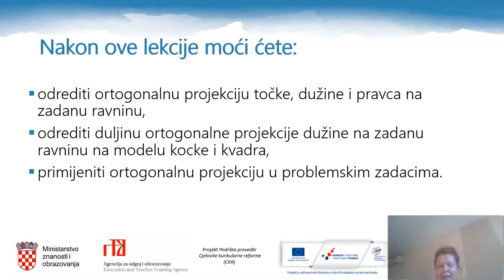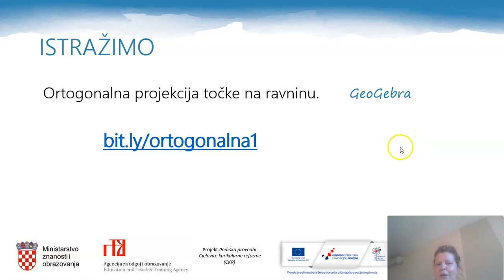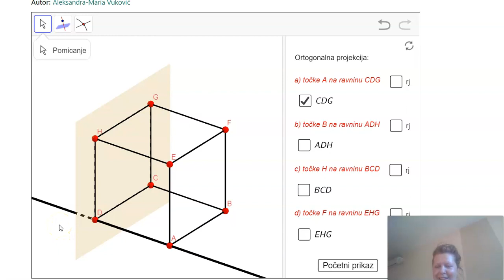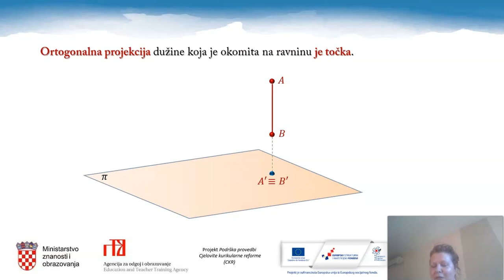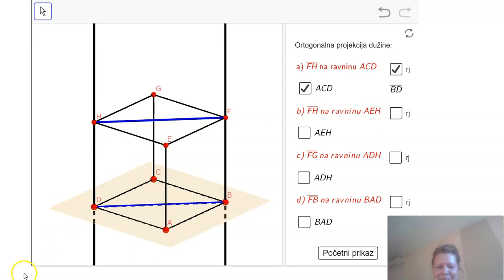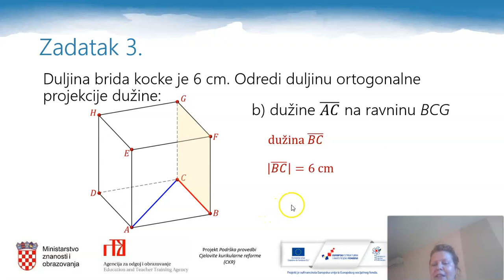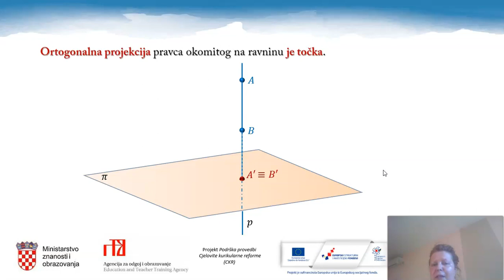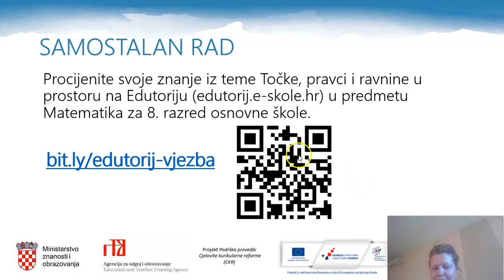Matematika 8.r OŠ - Ortogonalna projekcija točke na ravninu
Autor: Aleksandra Maria Vuković

Poveznice na dodatne sadržaje:
Lekcija se može pogledati u dva dijela:
1. dio: Ortogonalna projekcija točke i dužine
2. dio: Samostalna vježba - ortogonalna projekcija dužine, ortogonalna projekcija pravca (20:00 - 38:20)
SAMOSTALAN RAD
1.) Ortogonalna projekcija u realnom svijetu - Edutorij
2.) Procjena znanja - Edutorij